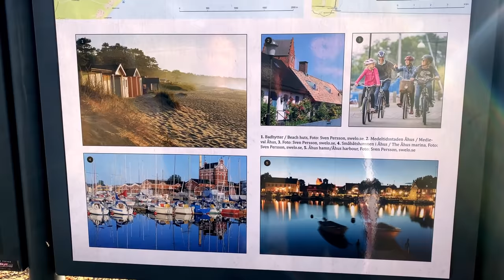Chawan, Hemin w babaka lai ba7rakawa - Kurdish Vlogs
Entire vlog taken with Iphone 11 pro max =)

STALK US :)

Hemins Instagram: ChawaHemin
Chawans instagram: ChawanWahid